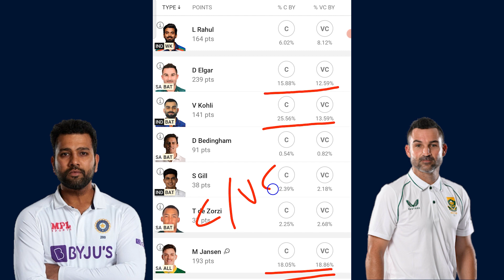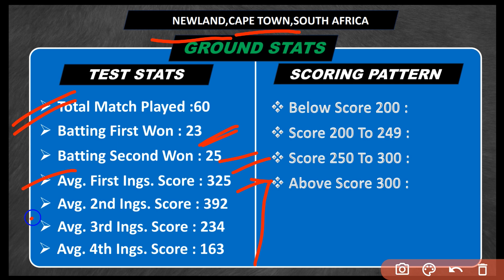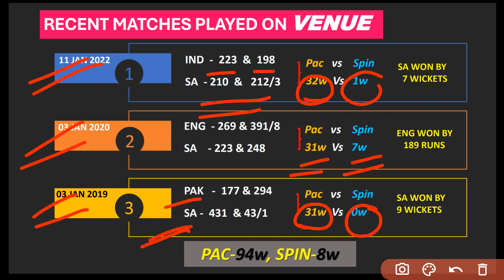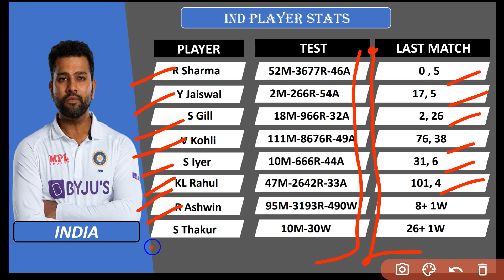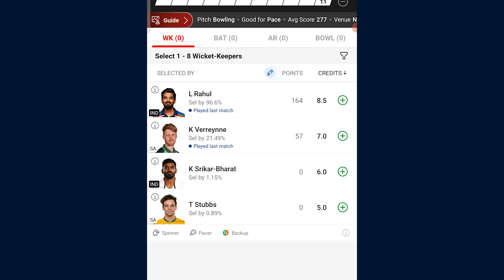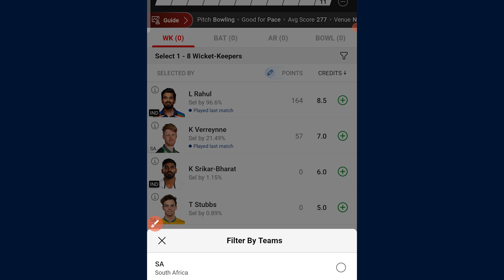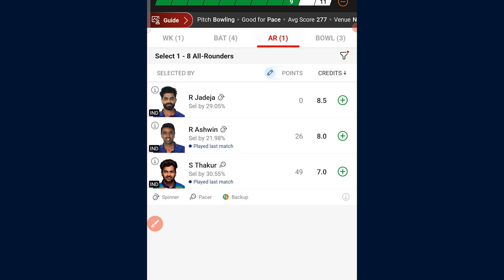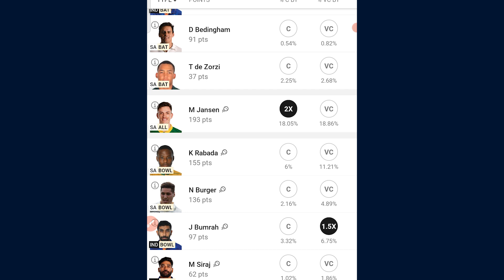IND VS SA DREAM 11 TEAM TODAY | INDIA VS SOUTH AFRICA 2ND TEST DREAM 11 PREDICTION, PITCH REPORT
IND VS SA DREAM 11 TEAM TODAY | INDIA VS SOUTH AFRICA 2ND TEST DREAM 11 PREDICTION.

Fantasy inside.